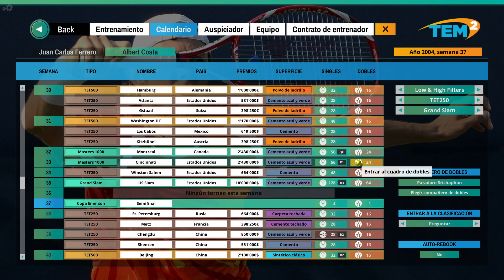Tennis Elbow Manager 2 - J.C. Ferrero #122 - T8 - Semifinales de Davis ante Argentina con Coria